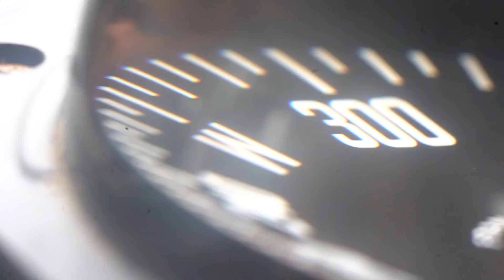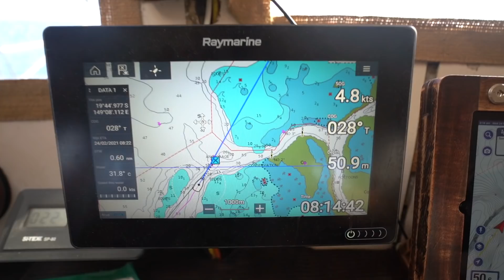Welcome to the Most Famous Reef in the World 💙📸 Expedition Drenched S2 Ep 32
In this episode we travel along a treacherous path through the reef to reach the HEART 💙 And we dive a spectacular site in the Whitsundays Islands.

Thumbs Up!

Cameras we use:
Aerials: DJI Mavic 2
On Land: Sony A7iii, GoPro 9
Underwater: GoPro9, Sony A7iii in Nauticam Housing and Sony RX-100 in Nauticam Housing